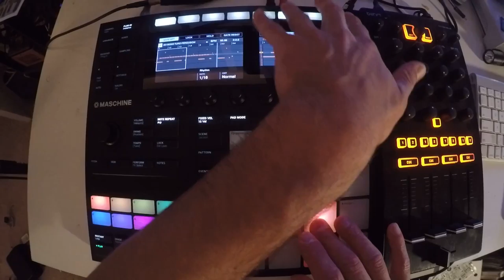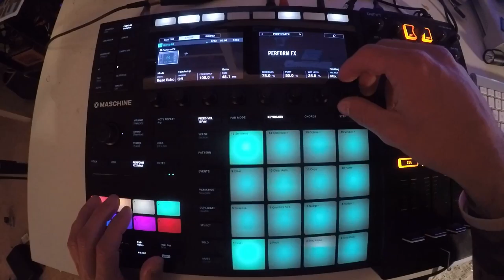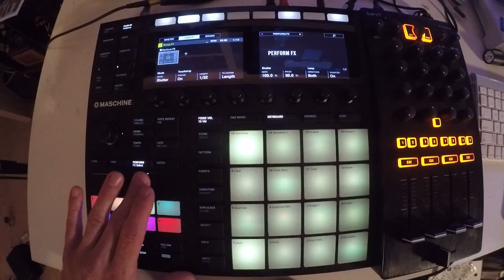Beats From Last Night - #123 - 2018/05/03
turd ferguson. 💩